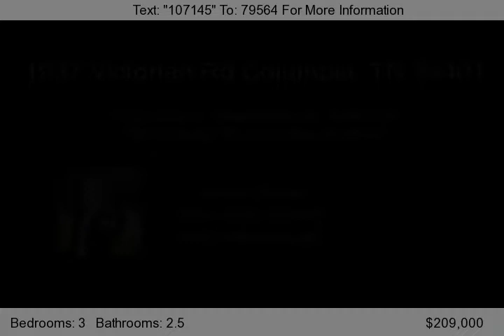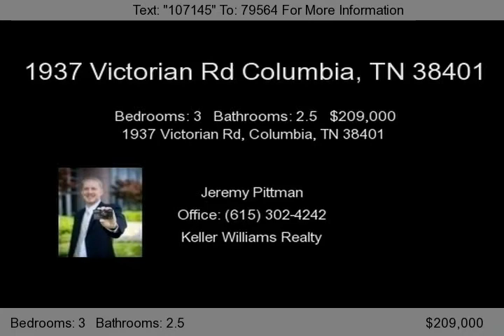1937 Victorian Rd, Columbia, TN 38401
Well cared for home in establish neighborhood. All of this on 1 acre with huge kitchen. All bedrooms down. Heated and cooled workshop/garage w/220 outlets. 10x15 Storage building with concrete floor, shelves, and peg board. Great curb appeal! Bring offer and get ready to move in.